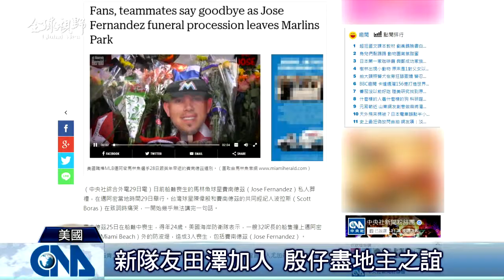全球視野2143集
2017/02/15 全球視野2143集歡迎收看中央社全球視野，我是張雅婷。[挑戰傳統 阿富汗少女玩音樂][投入春訓 陳偉殷狀況佳拚百勝][妻涉領乾薪 費雍陷選戰危機]感謝您的收看，我們在華視新聞資訊台和中央社網站都有播出，我是張雅婷，我們再會。